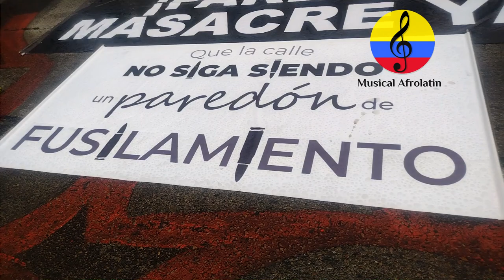Artistas, estudiantes e indígenas colombianos en resistencia. Bogotá, mayo 28 de 2021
Imágenes de la movilización social con motivo del Paro Nacional realizado el viernes 28 de mayo del año 2021 en la ciudad de Bogotá, Colombia, en la cual, participaron miles de personas, Artistas, estudiantes e indígenas,  para exigir reivindicaciones sociales y rechazar la nefastas reformas, por la falta de educación, de trabajo, por los asesinatos de líderes, campesinos, por las nefastas políticas ambientales, etc.
Los artistas colombianos se movilizamos para exigir dignidad y respeto por el Arte y la Cultura Nacional de manera pacífica Colombia clama a gritos transformaciones sociales, políticas, económicas y culturales. Imágenes cortesía de Manuel Antonio Rodríguez. La juventud está en las calles para reivindicar los derechos, rechazar la exclusión, exigir educación, trabajo, dignidad, futuro. Participó la minga indígena del municipio de Silvia  del departamento del Cauca.